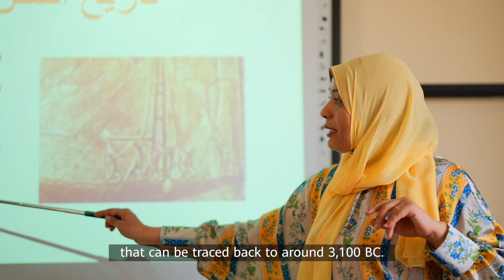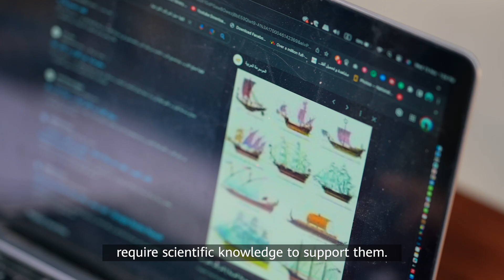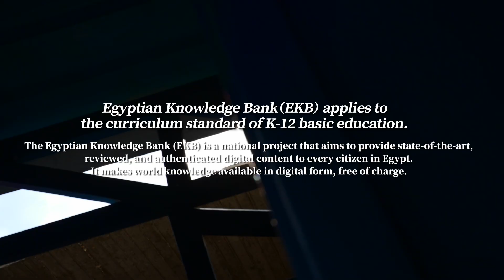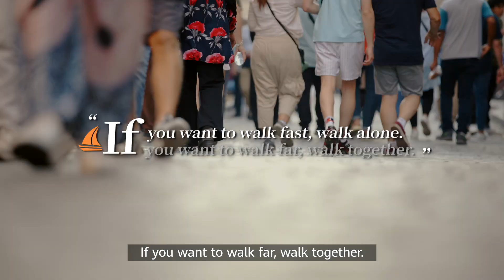Empowering Teachers with Technology to Nurture the Next Generation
Gehad Gamal, a primary school teacher, combines creativity with science for unparalleled learning experiences for students through the UNESCO-Huawei technology-enabled OpenSchools project in collaboration with the Egyptian Ministry of Education.